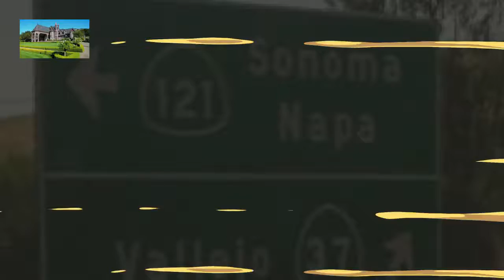Best Napa Valley Wine Tours designated drivers Yountville CA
2471 Solano Ave. #215
White or red wines Napa Drinking Sightseeing tour foods and nutrients pairings best private country drivers
Description